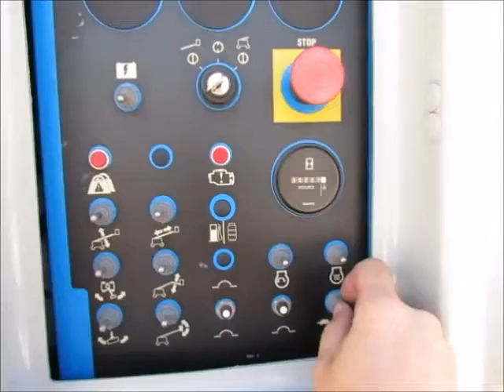Sold! 2011 Genie S45 45' 4WD Deutz Diesel Telescopic Boom Lift bidadoo.com